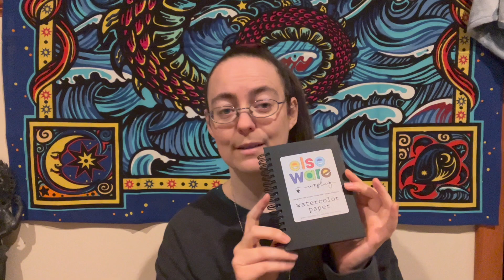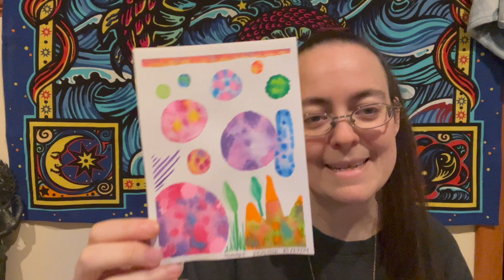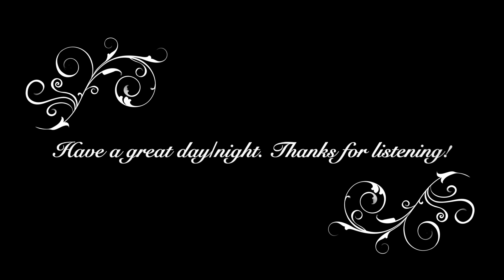How to NEVER IMPROVE at Art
How to NEVER IMPROVE at Art Vlog 9 of 365
In today's video, we explore how to NEVER improve at art! LoL, only kidding wouldn't that be an awful tease. Actually we explore the reasons I feel it is valuable to and for literally EVERY human being or being alive! Genuinely, art allows me a sense of peace and calm that I have only found in a few places, namely meditation, and on horseback. It can be SO FUN playing with something we didn't think we'd ever be good at!

With all my love and blessings for a great week ahead,
Namaste and love always,
Em xoxox ♥️ 🙏
...and as always.. THANK You, for watching. Ya'll mean the WORLD 🌎 xo

We can have a conversation and see how I can be of service to you! Don't hesitate to reach out 😊

(Also mentioned in the video) - the super talented watercolor artist Jenna Rainey. You can follow or learn from her